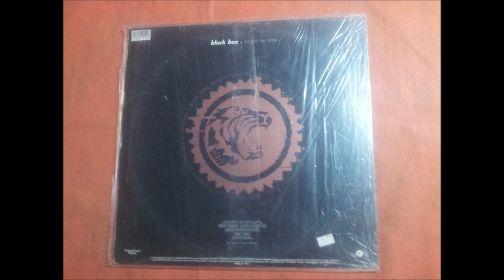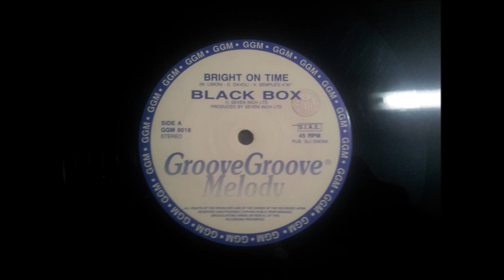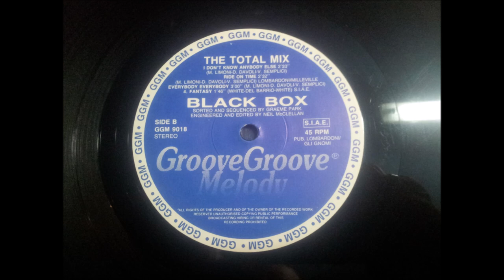BLACK BOX.(THE TOTAL MIX.(VARIOS.)(12''.)(1990.)